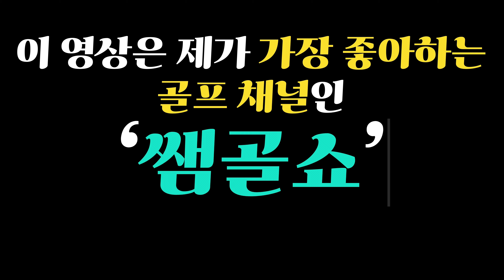[Ep.38] 쌤골쇼 오마쥬 ‘앙골쇼’ 태광cc 북-서 코스 PLAYlog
@samgolfshow My Favorite Channel